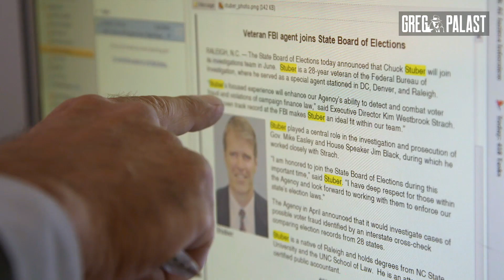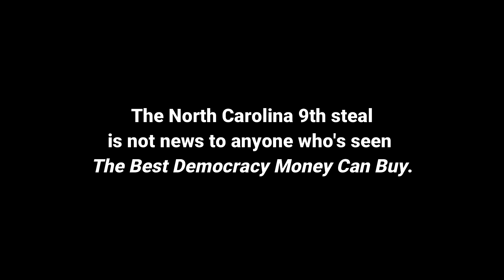Greg Palast confronts North Carolina’s Vote-Thief-in-Chief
The North Carolina 9th steal is no news to anyone who's seen The Best Democracy Money Can Buy.

If you haven’t, why not?

Available for FREE on Amazon Prime